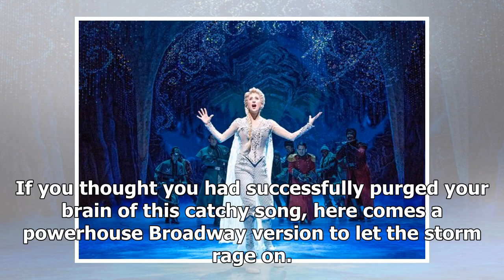Caissie Levy belts out Broadway version of 'Let It Go' from the Frozen musical